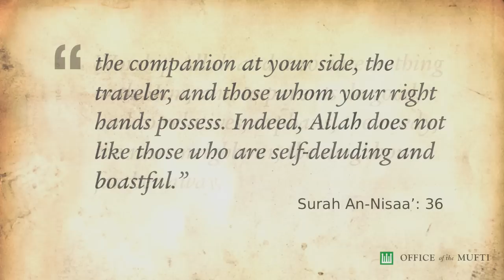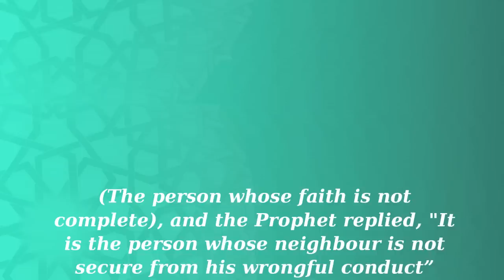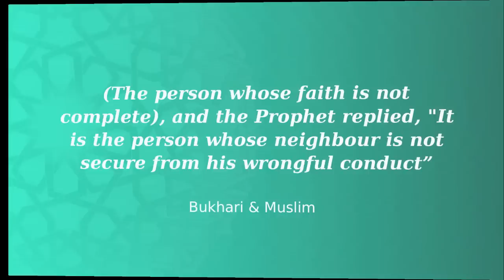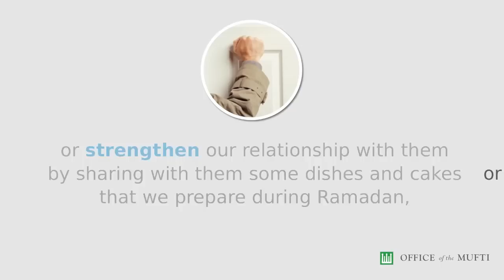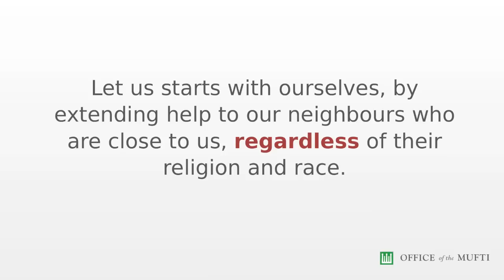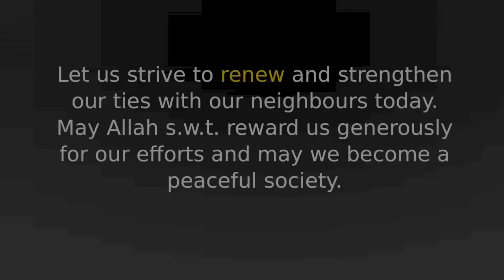Treating Your Neighbours With Good Manners